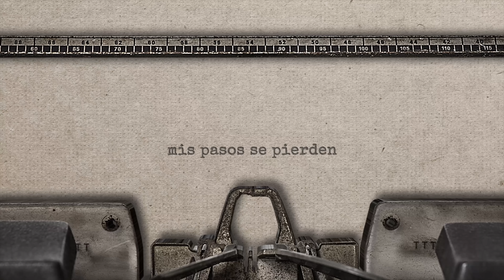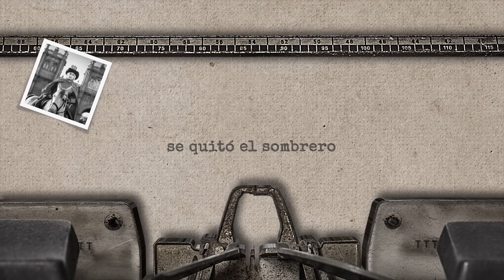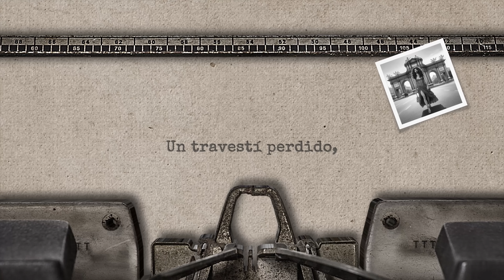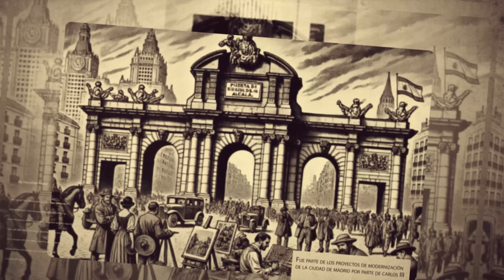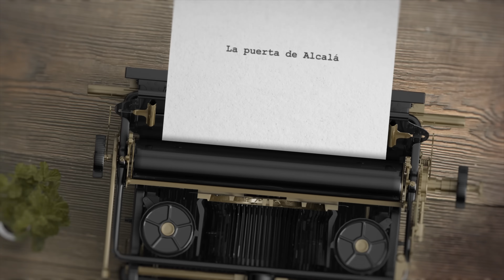La Puerta De Alcalá - Carlos Nuño "La Grande De Madrid" (Lyric Video)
¡Sumérgete en una experiencia musical vibrante con lo mejor de Carlos Nuño La Grande de Madrid, disfruta de la energía única y el ritmo contagioso de la salsa que hará que no puedas dejar de bailar.